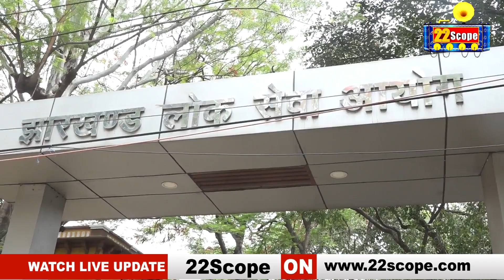2018 में निकला विज्ञापन, 2023 में हो रही बहाली। JPSC के AE के सफल छात्रों ने क्या कहा, आप खुद सुनिए.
Advertisement came out in 2018, restoration in 2023. Listen for yourself what the successful students of JPSC AE said. @22scope
2018 में निकला विज्ञापन, 2023 में हो रही बहाली। JPSC के AE के सफल छात्रों ने क्या कहा, आप खुद सुनिए.
About Channel:
22Scope is a leading digital media platform of Jharkhand & Bihar. We are highly reliable and most trusted for political news, sports news, educational news, etc.

22Scope Live TV | 22 Scope | Hindi News | 22 Scope लाइव